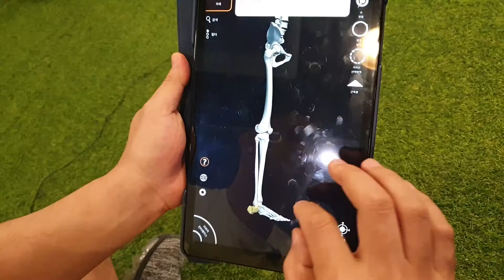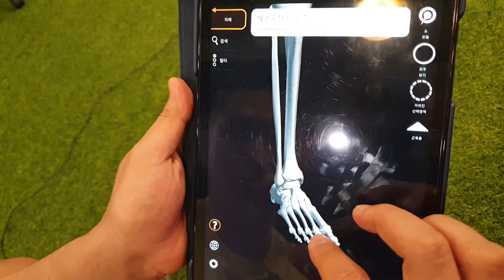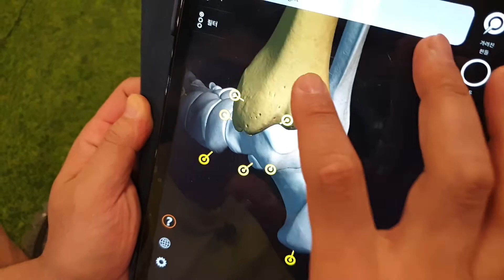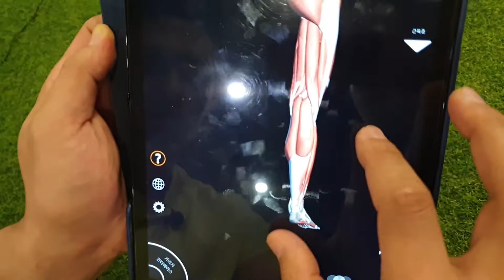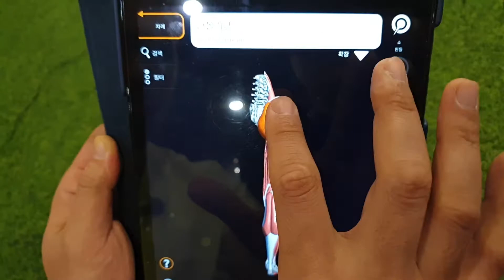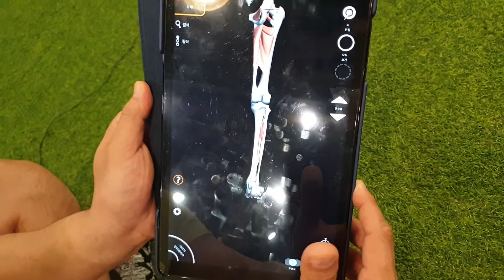발바닥 발목 대퇴골 고관절 연결고리에 대한 기본적인 이야기! -소운소 스텔론코치-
건강한 고관절을 만들고 싶다면 부드럽고 튼튼한
대둔근 대퇴사두 슬괵근 비복근 발바닥에 붙어있는 많은 근육들의 관리는 필수입니다.
반대로 건강한 발목을 만들고 싶다면 부드럽고 튼튼한  둔근을 만드는것 역시 필수 입니다!